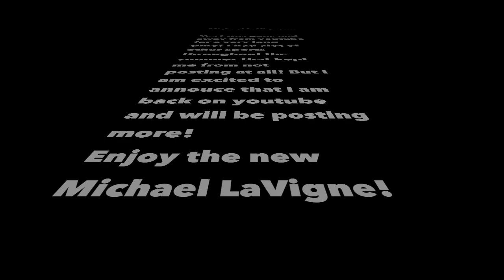CRAZY grandma shoe struggles!! INSANE!!!!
I am so excited to be back on here and more involved with you guys and youtube!